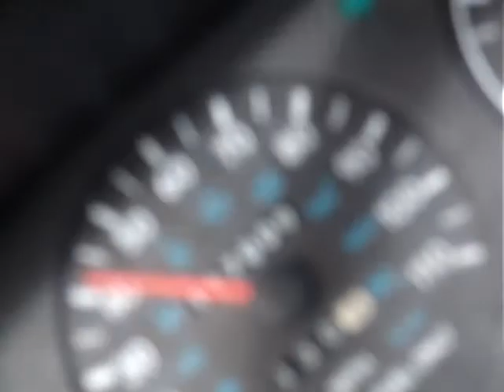Casella's Airborn Particulate Pollution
Casella wants to expand this situation. Apologies for the poor video, don't have the knack down yet and my editor is on the blink, but the subject is very real.